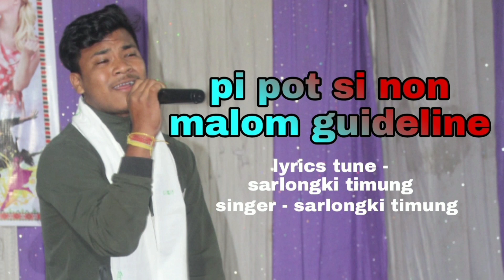pi pot si non malom cover by sarlongki timung official singer - jinong teron & purnima lekthepi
official song ke longjon cine production along si long ik ji official song link ke aber 👇